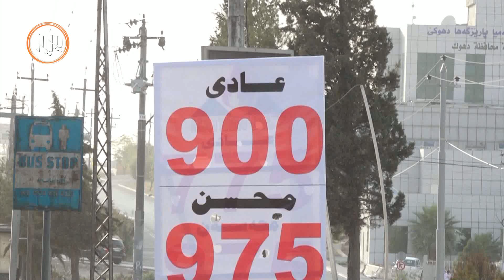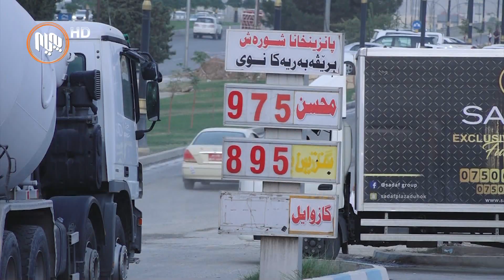نرخی به‌نزین به‌ره‌و به‌رزبوونه‌وه‌ی زیاتر ده‌چێت